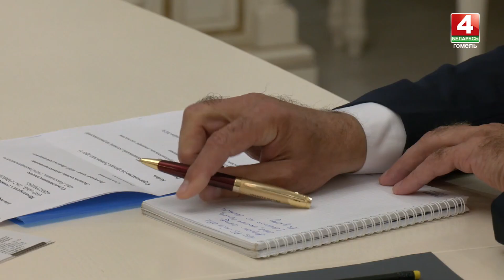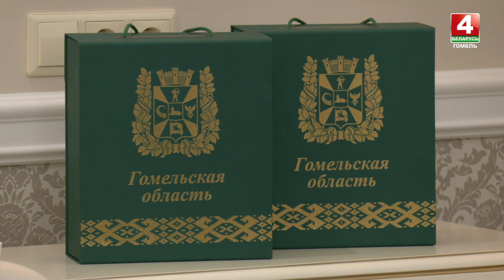Иван Крупко встретился с главой представительства Нижегородской области Андреем Дудкиным